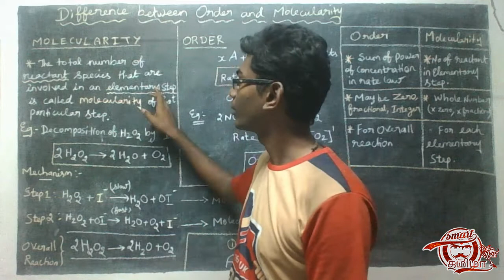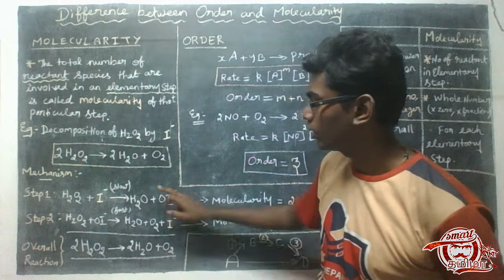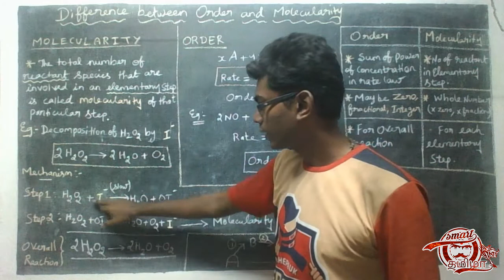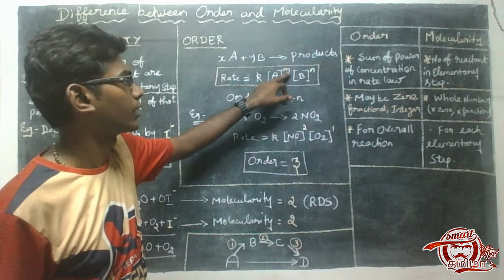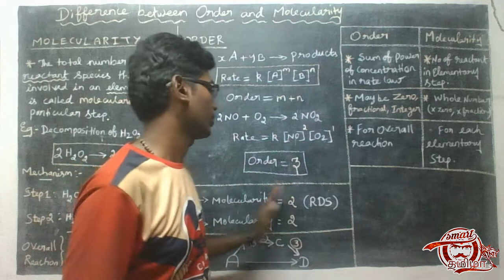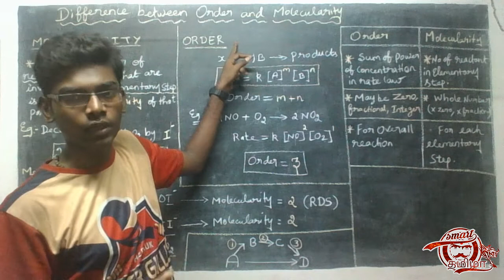Order and Molecularity | #5 | Chemical Kinetics | Tamil | 12th Chemistry | Smart Tamizha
Learn in Tamil about Order and Molecularity.
_ _ _ _ _ _ _ _ _ _ _ _ _ _ _ _ _ _ _ _ _ _ _ _ _ _ _ _ _ _ _ _ _ _ _ _ _ _ _ _ _ _ _ _ _ _ _ _ _ _ _ _ _ _ _ _ _ _ Our plan is to Share something what we know in a chemistry and something knowlegable contents to you who search knowledge in youtube .